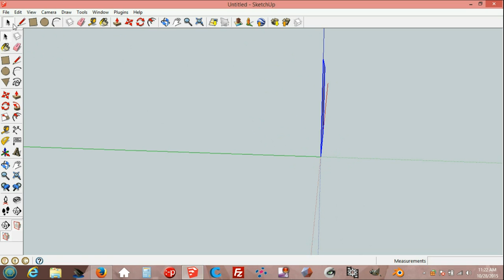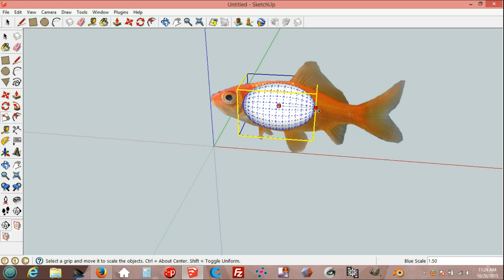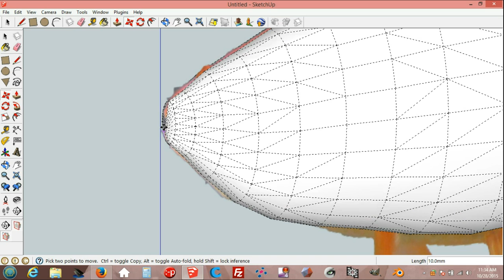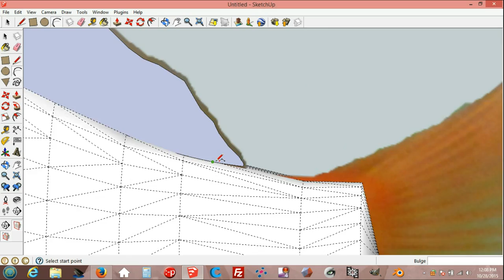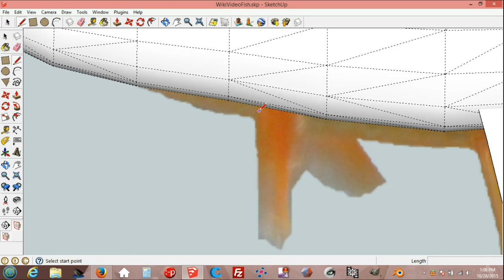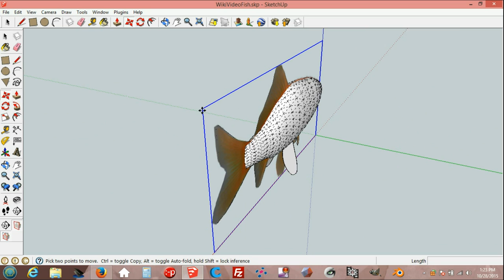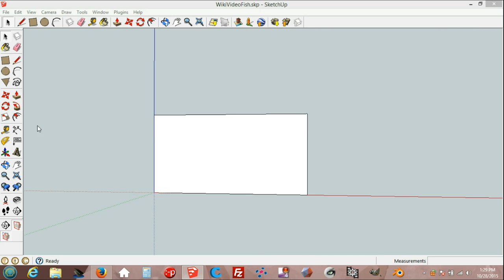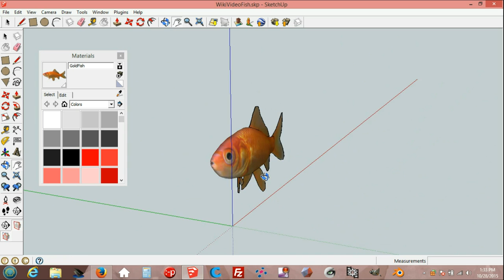How To Model A Fish In SketchUp ( Easy Photo Texture)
How to model a simple fish in SketchUp with basic tools. For a start you need just a sphere plugin or how to model a sphere with 2 circles, line tool + follow me This little goldfish has projected photo texture. The projected texture painting shown at the end.

Uploaded by ぱたごん  File:ワキン20120701.JPG
Sound effects: Freesound.org

Update! 12. February 2020: subtitles.
Как смоделировать рыбу в SketchUp : русские субтитры ( автоматический ).
Update! 13. February 2020: subtitles. Cómo dibujar un pez en SketchUp